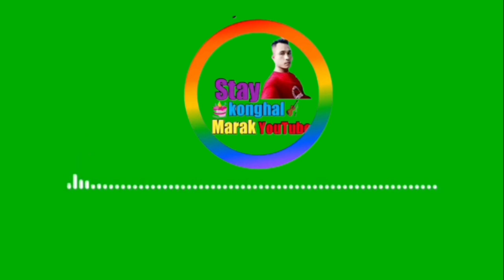Nengjing Marak-na Raechina Ui'atenga Documents Rang Ga'akaha Jan 8/2023/@StaykongkalMarak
Nengjing Marak-na Raechina Ui'atenga Bini Documents Rang Ga'akaha.